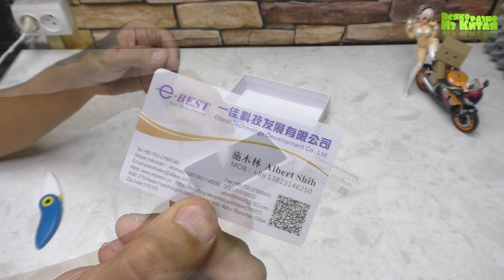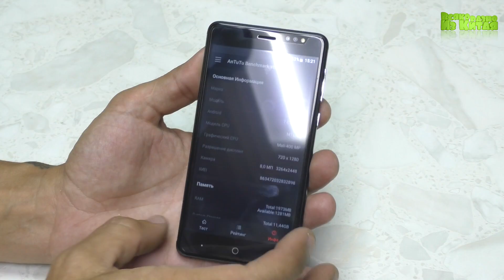📱Оригинальный Bluboo D1 мобильный телефон из Китая с Алиэкспресс